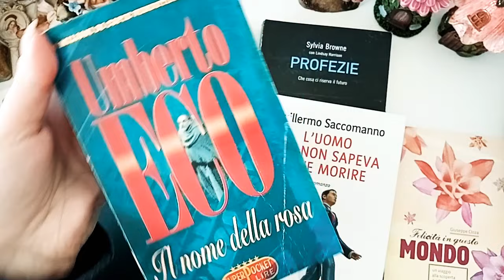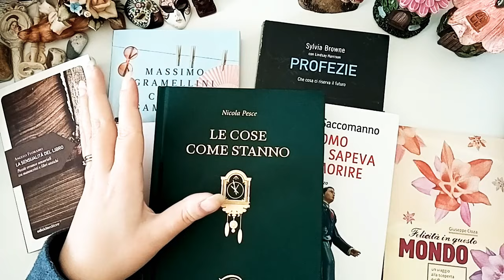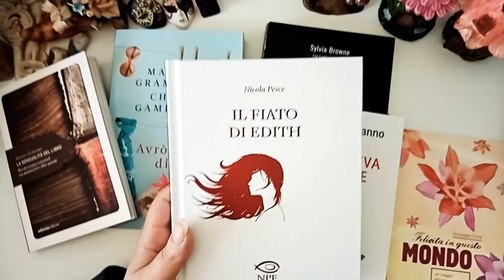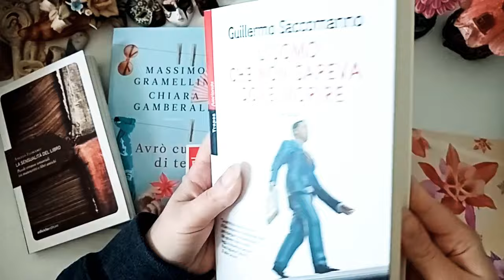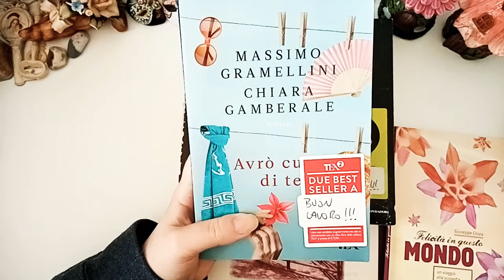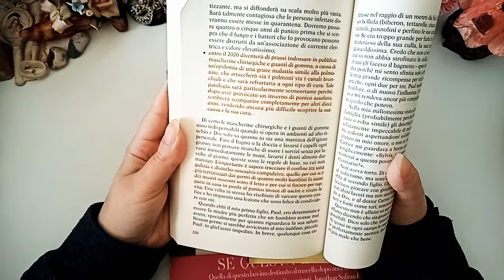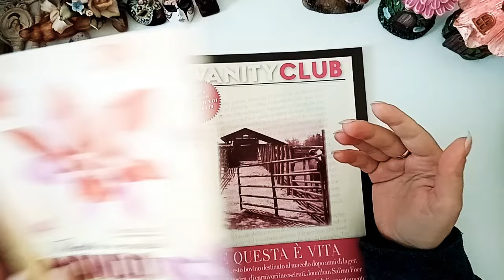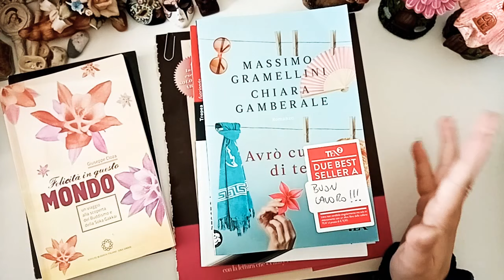📚LIBRI LETTI IN QUESTO PERIODO!📚